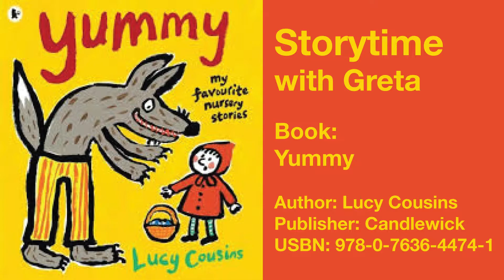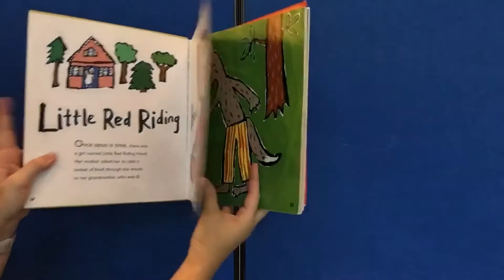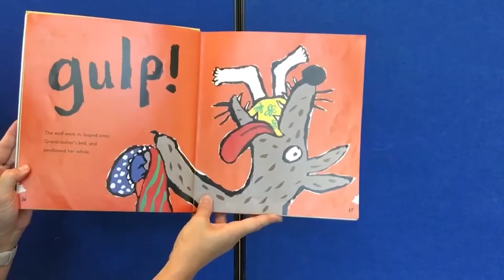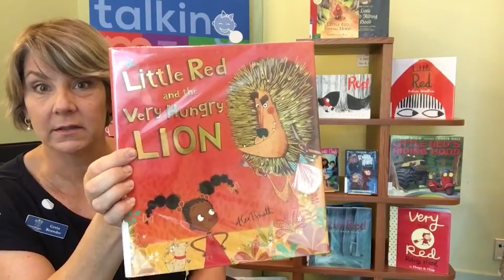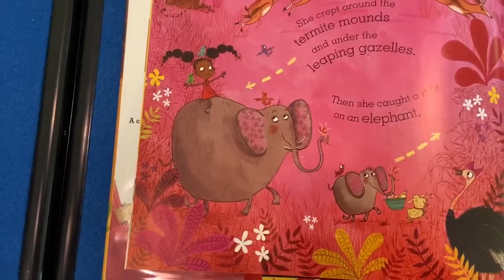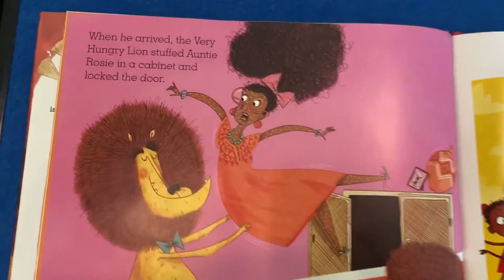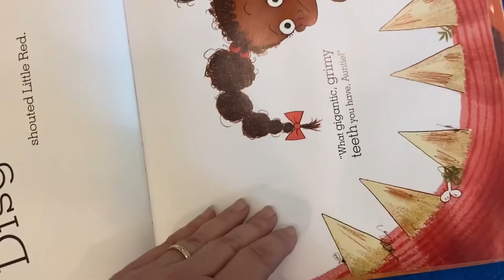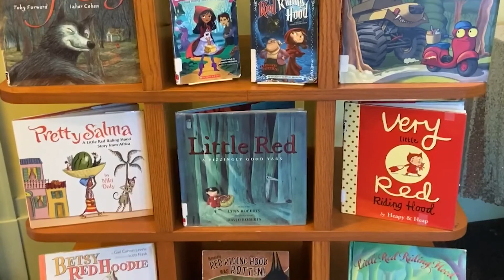Little Red Riding Hood- the original and a new version with a twist!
Listen to the timeless tale of Little Red Riding Hood and then go on a very different adventure with a modern day Little Red. For ages 3 and up~